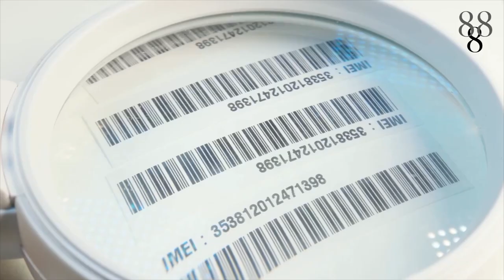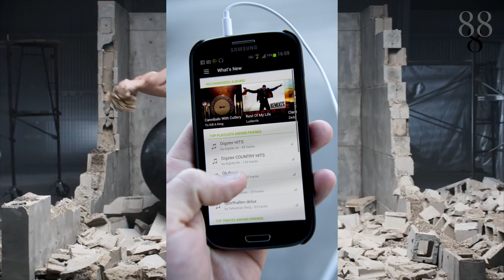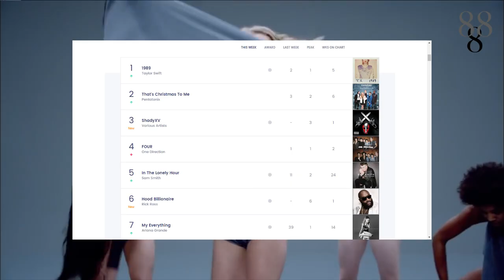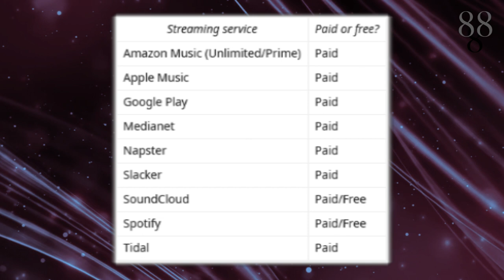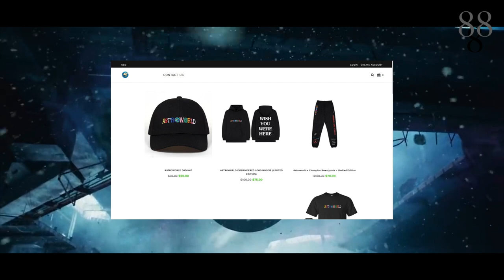How are album sales calculated?